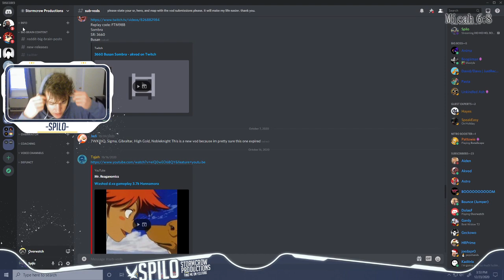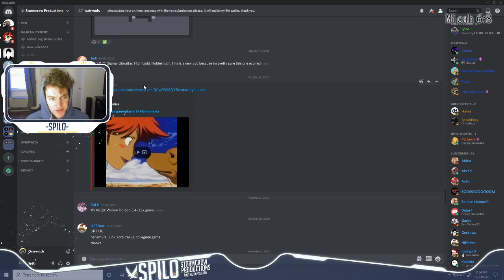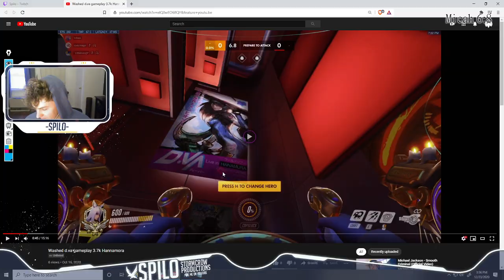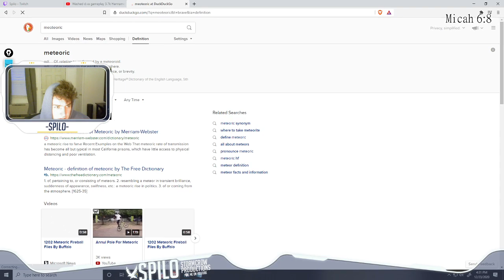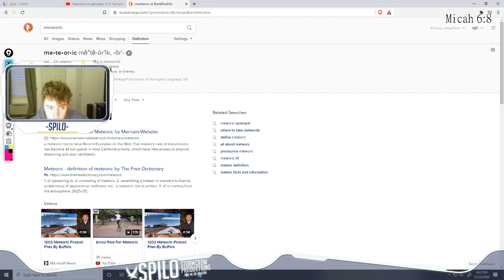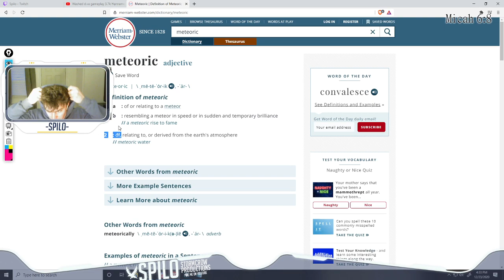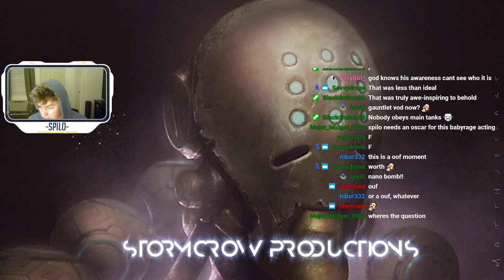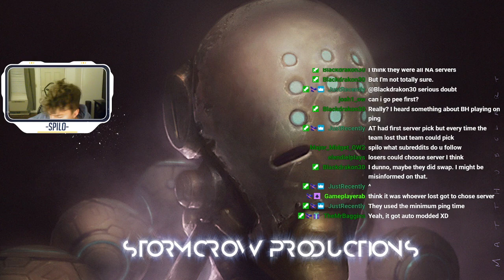[Coaching Archive | Dec. 23, 2020] Masters D.Va - PRO ANALYSIS : AT vs BH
These videos serve the purpose of archiving the streams done over on twitch.

This is all done live and sometimes that means mistakes and miswordings.

If you want what he considers to be his "best", go over to the Vod review playlist and watch any of the content there.

If you have any questions about what you see here or just questions in general about Overwatch head on over to our discord!

Chapters
00:00:00 Intro
00:04:18 D.Va (Masters)
00:55:14 Intermission
01:03:00 PRO ANALYSIS (Sigma/Ball)